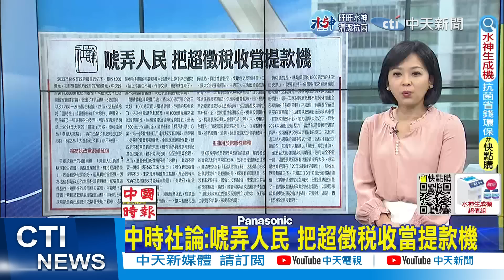【每日必看】普發現金沒了? 王美惠籲:體恤民眾之苦｜不普發現金 媒體人揭"超徵4500億"疑點@中天新聞CtiNews 20230102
00:00 超徵稅款全民共享 竟成全民歹勢
00:36 普發現金沒了? 王美惠籲:體恤民眾之苦
01:06 不普發現金 媒體人揭"超徵4500億"疑點
01:41 1800億"全民共享" 蔡總統:錢要花在刀口上
03:51 新聞眼:錯誤的能源政策 全民埋單
04:17 中時社論:唬弄人民 把超徵稅收當提款機